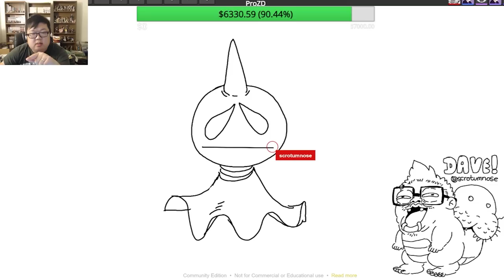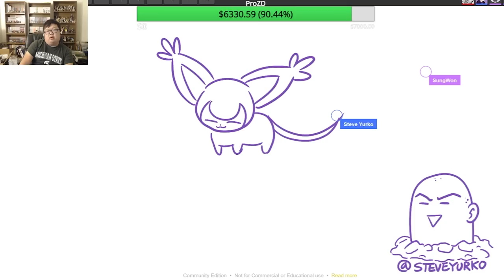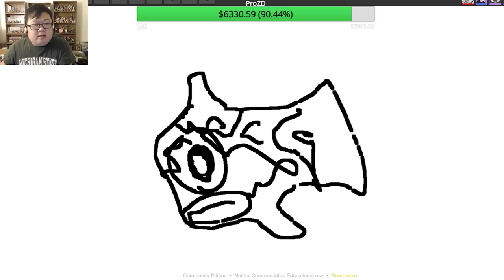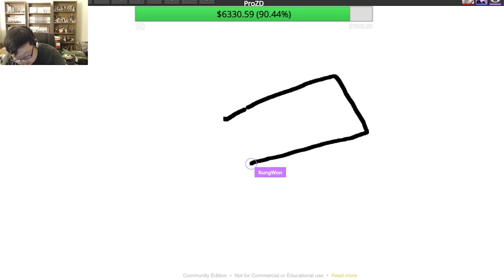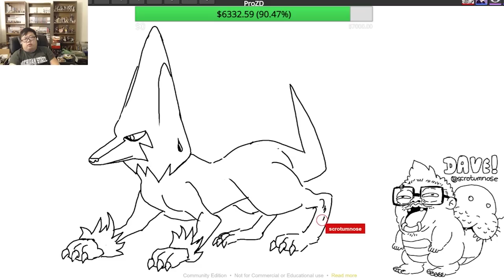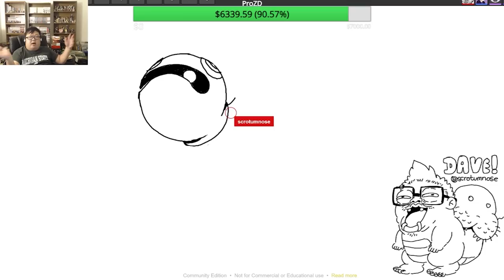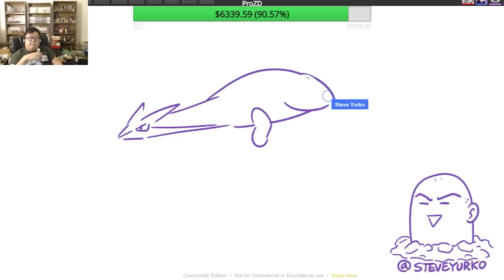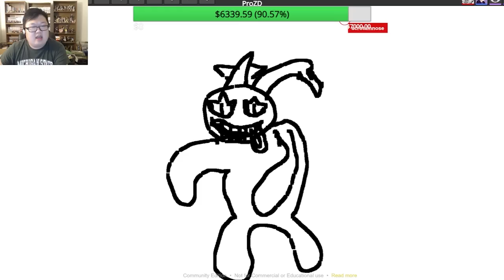Drawing Pokemon from Memory with Friends #13